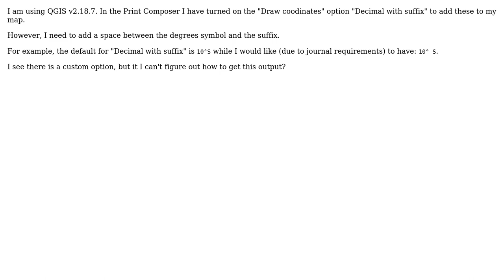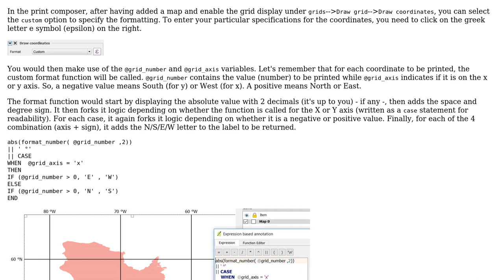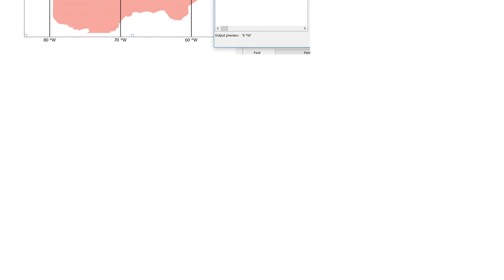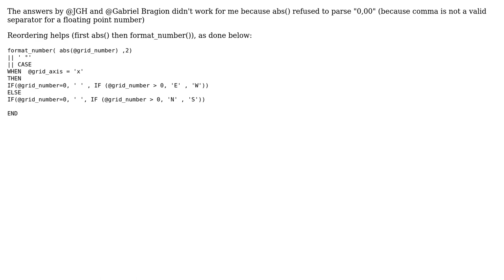GIS: Adding a space in the "draw coordinates" "decimal with suffix" in QGIS v2.18.7 (3 Solutions!!)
GIS: Adding a space in the "draw coordinates" "decimal with suffix" in QGIS v2.18.7

With thanks & praise to God, and with thanks to the many people who have made this project possible! | Content (except music & images) licensed under CC BY-SA | Music | Images & others | With thanks to user Susan Miller user Martin Hugi user Julian Kessel user JGH user Gabriel Bragion and the Stack Exchange Network Trademarks are property of their respective owners. You are responsible for your own actions.